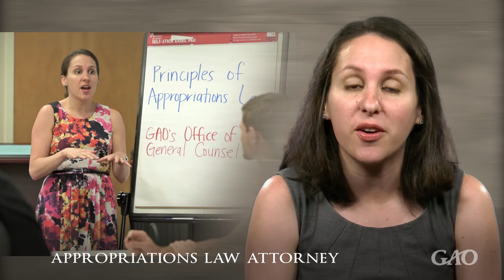GAO: GAO’s Office of General Counsel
Attorneys at the Government Accountability Office describe the legal services they provide to support GAO’s mission.